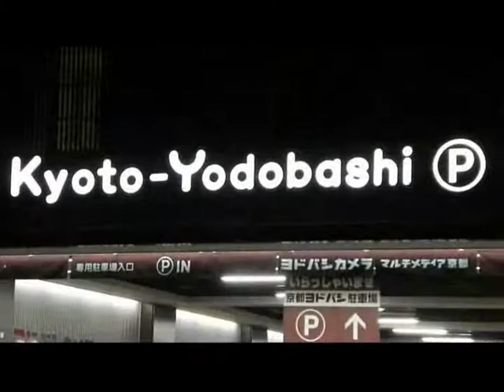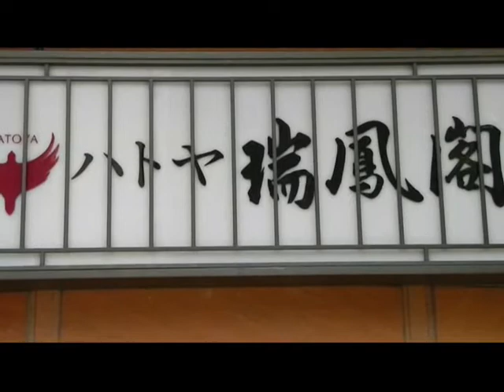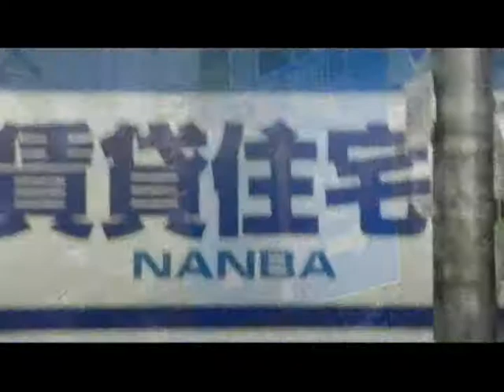summer holiday..osaka - kyoto